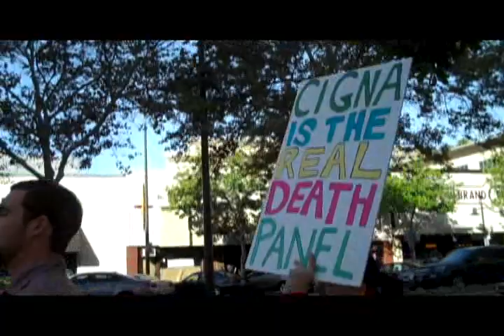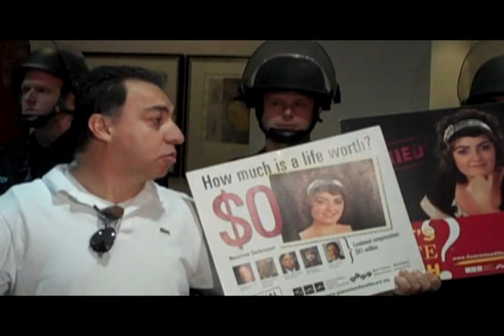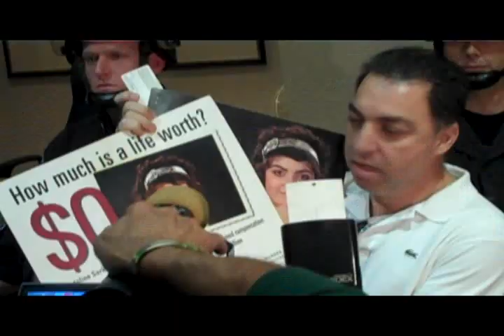Cigna Patients not Profits SIT-IN Glendale, CA October 28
Sheila Dvorak, Documentary FIlmmaker and Organizer with the Mobilization for Healthcare for All, brings you the story of Matt Hendrickson, ER Doctor, and the Cigna Seven, who demand the insurance giant CIGNA agree to immediately cease all spending on lobbying, political ads, and campaign contributions and use that money to pay for all doctor-requested treatment for member patients with life-threatening illnesses. Grigor Sarkisyan, father of Nataline Sarkisyan, joined the protest and demanded that Cigna explain why they denied coverage to his daughter when she needed a Liver transplant, which caused her death at the age of 17.